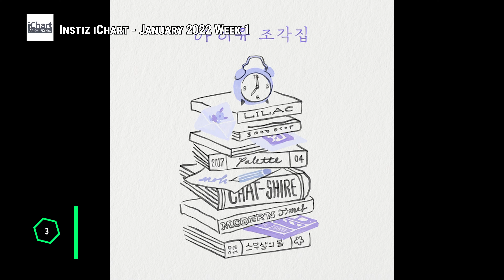Top 20 Instiz iChart Sales Chart - January 2022 Week 1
Here are the popular songs on the Korean sales charts for January 2022 Week 1

IU (아이유) - You (너)
aespa (에스파) - Savage
aespa (에스파) - Dreams Come True
The Kid LAROI, Justin Bieber - STAY
IU (아이유) - Next Stop (정거장)
Gyeongseo Yeji & Jeon Geon Ho (경서예지 & 전건호) - If You Lovingly Call My Name (다정히 내 이름을 부르면)
Lee Mujin (이무진) - Traffic Light (신호등)
Mudd The Student Feat. AKMU - Dissonance (불협화음)
Kim Minseok (김민석) - Drunken Confession (취중고백)
IU (아이유) - Strawberry Moon
IU (아이유) - Drama (드라마)
Lee Mujin Feat. Heize (이무진, 헤이즈) - When It Snows (눈이 오잖아)
Lim Young Woong (임영웅) - Love Always Runs Away (사랑은 늘 도망가) (Young Lady and Gentleman (신사와 아가씨) OST)
Basick Feat. Leellamarz (베이식) - Meeting is Easy, Parting is Hard (만남은 쉽고 이별은 어려워)
IVE (아이브) - ELEVEN [Tied for 5]
BE'O Feat. MINO (비오) - Limousine (리무진)
IU (아이유) - Winter Sleep (겨울잠)
sokodomo Feat. Zion T & Wonstein (소코도모, 자이언티, 원슈타인) - Merry-Go-Round (회전목마)
BE'O Feat. Beenzino (비오) - Counting Stars